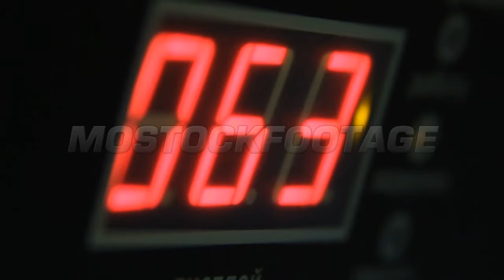Bomb digital timer countdown and explosion.. Stock Footage